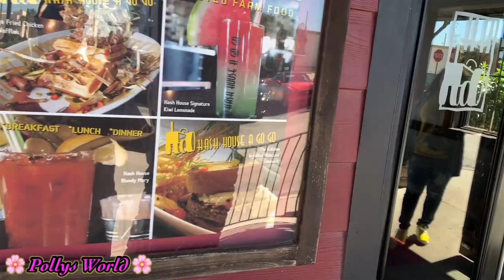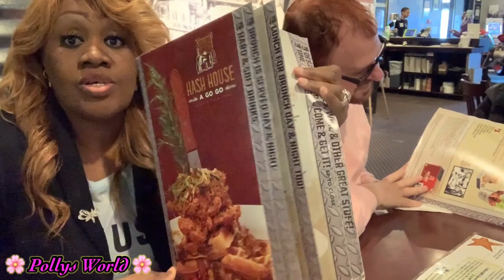FAITH’S SENT OFF TO COLLEGE 📚 😌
We’re On Campus with Faith on today.
In this video we’re looking around UCF College Campus.
Then we had our dinner at Hash House A Go Go.

Faith’s going off to college guys we’ll miss her.

GIVE US 💯 likes and I’ll bring some bigger and better Vlog or Videos !!!  🤣😂🤣

    Queen 👸🏼 Polly Nation 💃🏽

MUCH LOVE ❤️ TO ALL MY
         💖💖 QP’S💖💖
COME JOIN THE NATION..